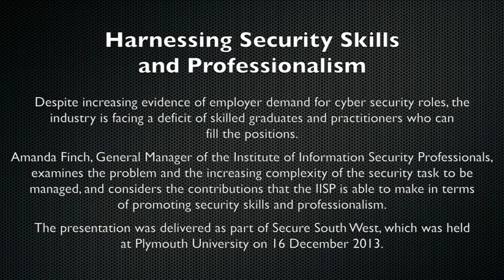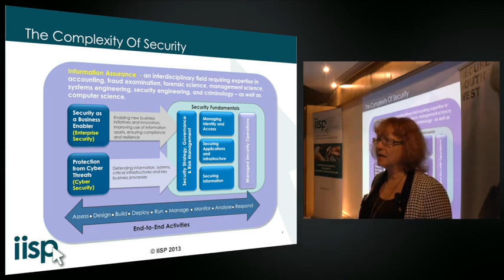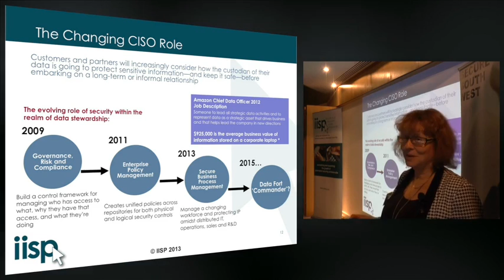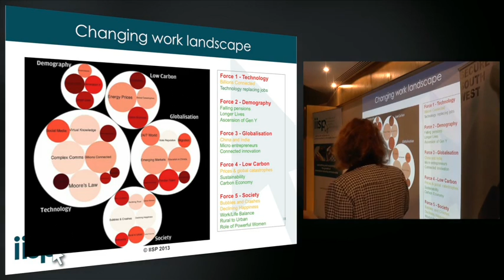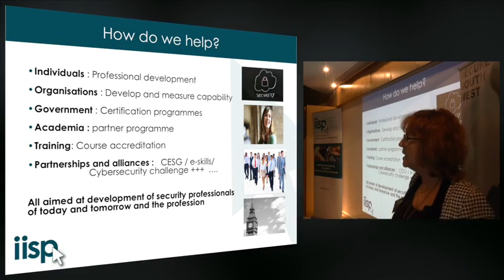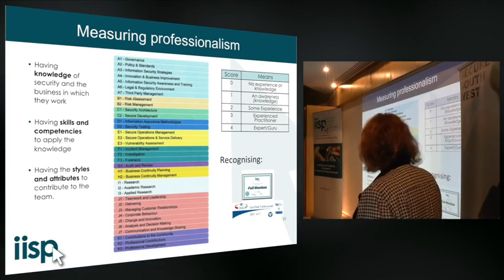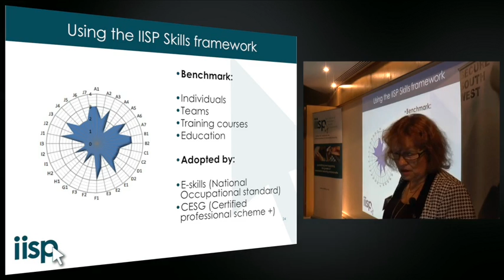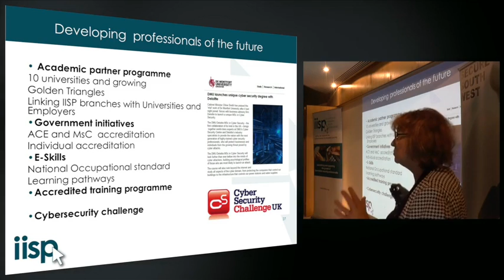Secure South West 3 - Amanda Finch - Harnessing Security Skills and Professionalism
Despite increasing demand for cyber security roles, the industry is facing a deficit of skilled practitioners. Amanda Finch, General Manager of the IISP, examines the problem and the increasing complexity of the security task to be managed, and considers the contributions that the IISP is able to make in terms of promoting security professionalism.